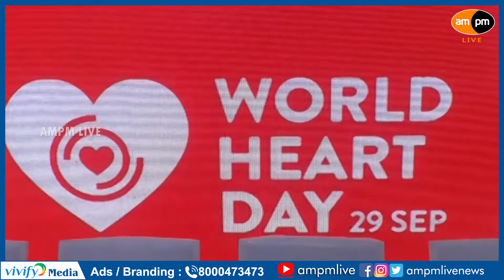Heart Club Member Ship Card Released by Care Hospital I AMPM Live